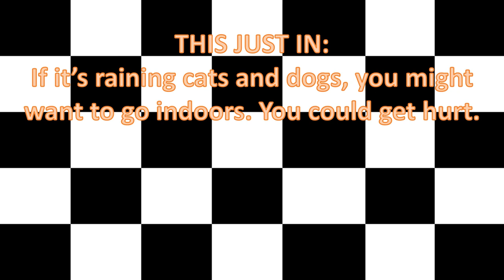Alternate Future of the World: Episode 4 - Cherry Pied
It's been ONE MONTH? Yikes!
Well, anyways, hope y'all enjoyed this, I had a very good time making it for once.
Errors:
- The map changes slightly (because I realized it was ripped from HOI4, lol)
- The frontline color for the South African War is wrong.